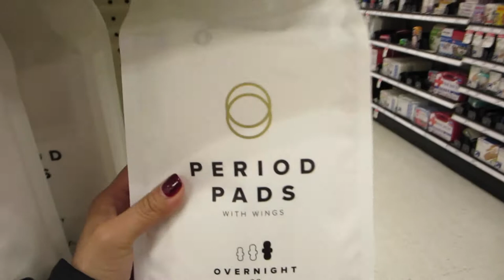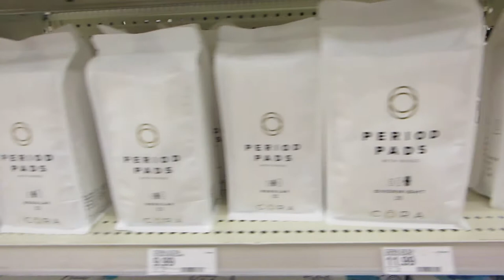Why Is My Wife Sneaking Around?! - Daily Vlog 988 - May 17th, 2018